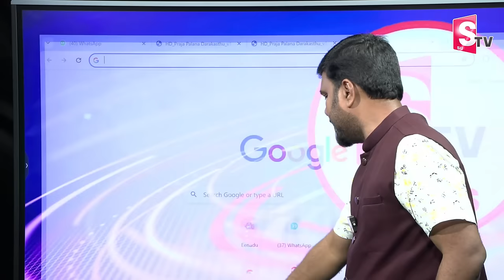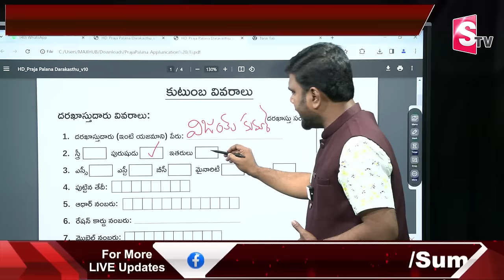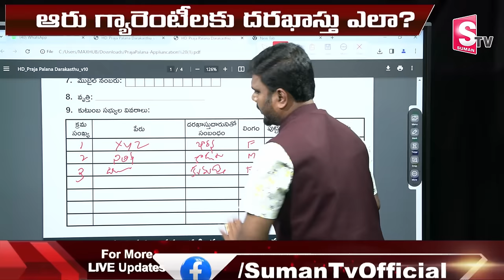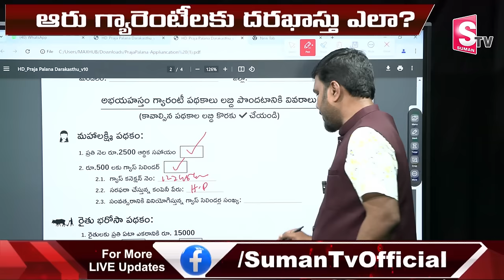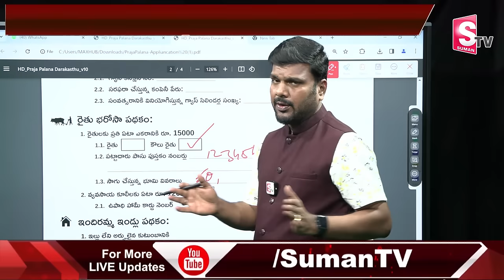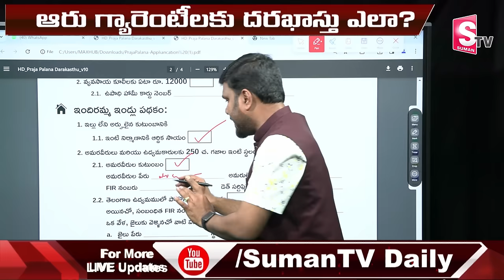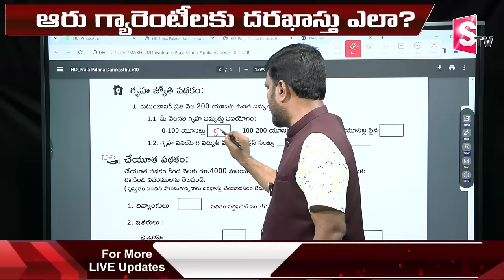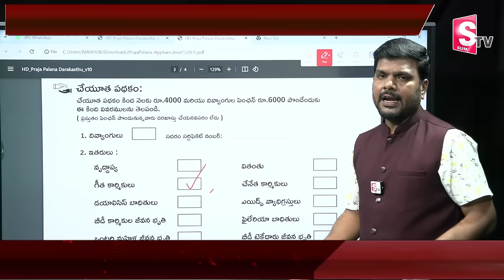Congress 6 Guarantees Application Form Step By Step Registration Process | SumanTV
Watch► Congress 6 Guarantees Application Form Step By Step Registration Process | SumanTV